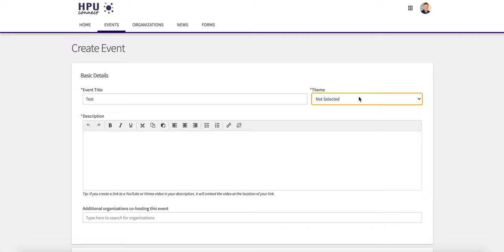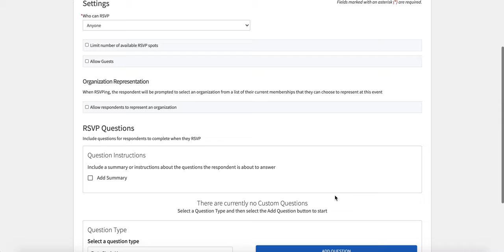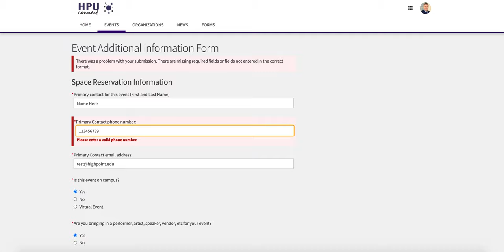HPU Connect Event Submission Tutorial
This video will show you how to submit an event for your organization on HPU Connect.